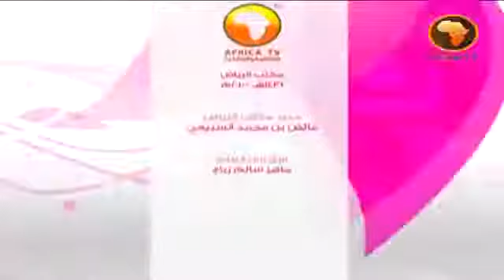የኸይር አትክልቶች፡ 05